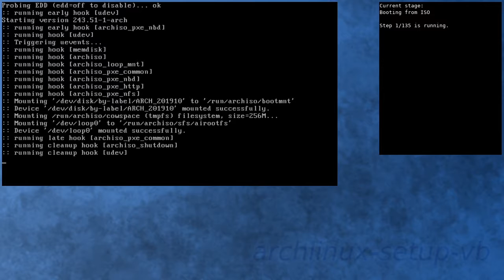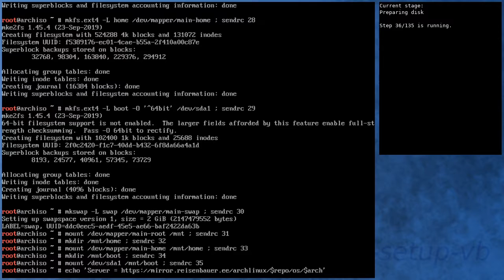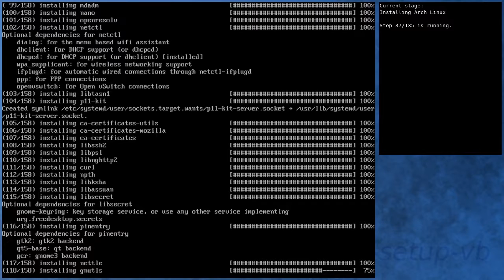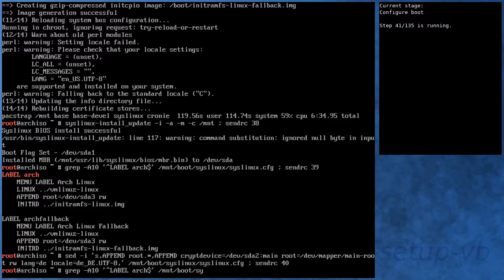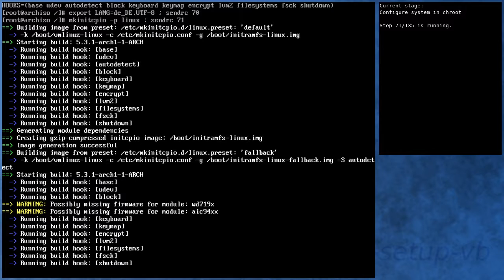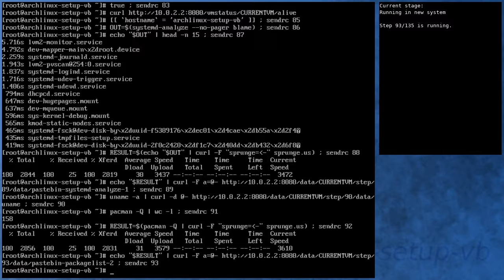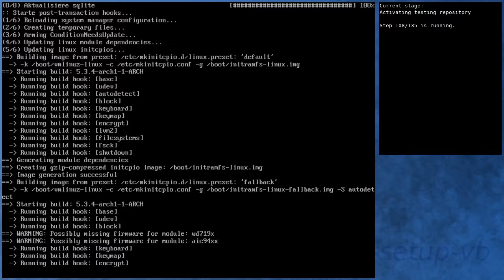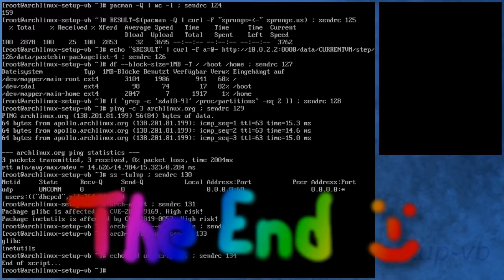Arch Linux installation recording to kernel 5.3.4-arch1-1-ARCH (testing)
Summary:
[00:00] Booting from ISO
[01:08] Preparing
[01:59] Preparing disk
[03:42] Installing Arch Linux
[10:19] Configure boot
[10:38] Configure system
[11:30] Configure system in chroot
[15:07] Boot into new system
[16:15] Running in new system
[17:33] Activating testing repository
[21:44] Booting to system with testing repository
[22:43] Testing system with testing repository
[23:54] End

Kernel details:
5.3.1-arch1-1-ARCH (ISO)
5.3.1-arch1-1-ARCH (after installation)
5.3.4-arch1-1-ARCH (after enabling [testing])